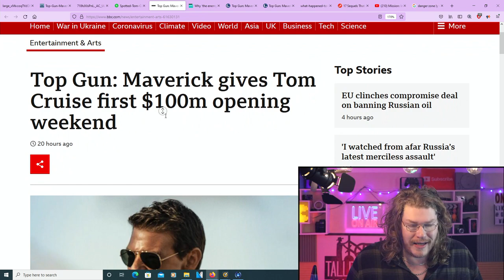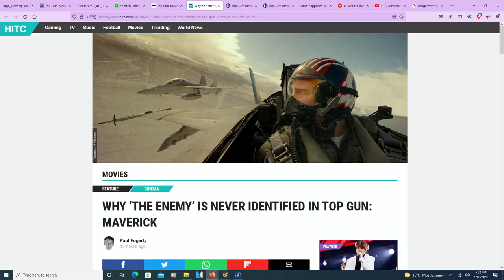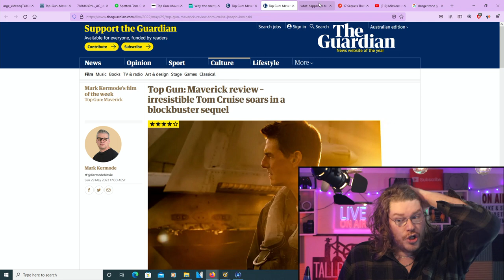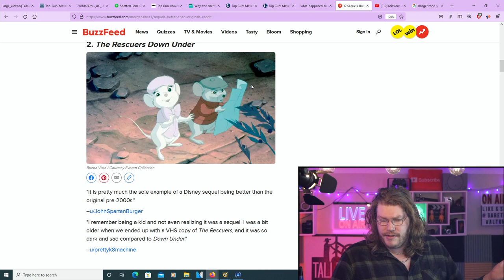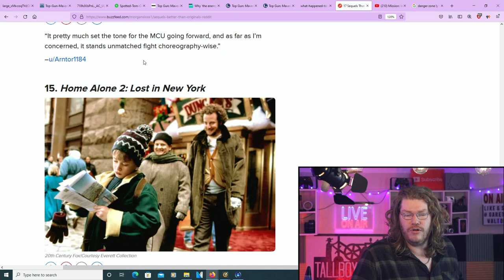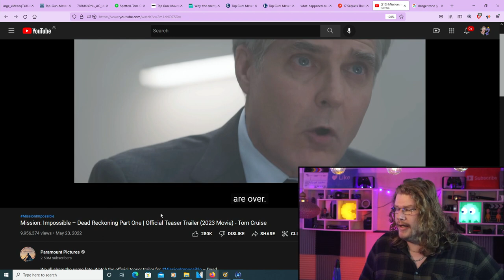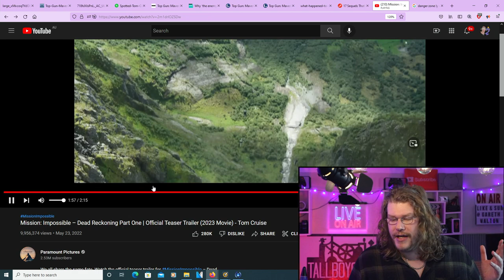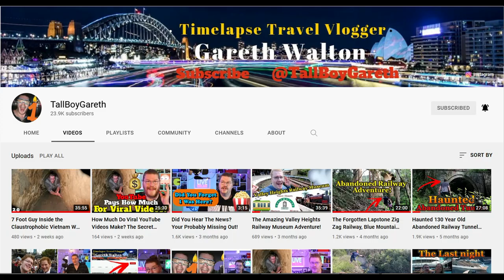Top Gun Maverick's Sucsess Ruined the NEW Mission Impossible